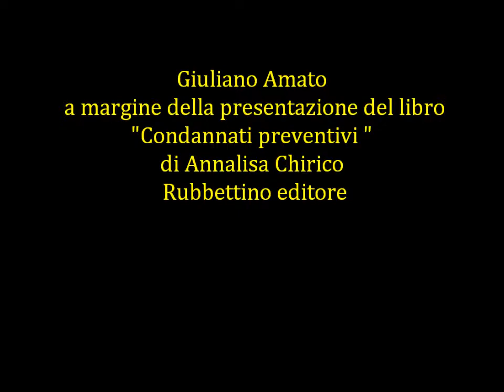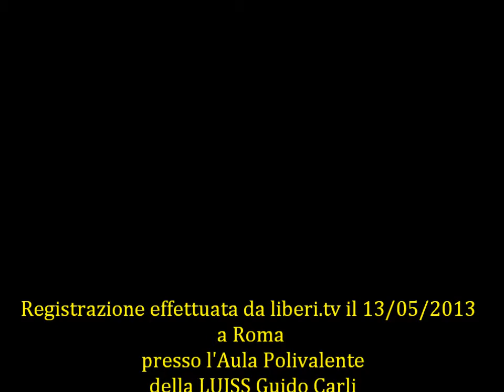Intervista a Giuliano Amato su giustizia e carcerazione preventiva 13/05/13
Registrazione effettuata da liberi.tv il 13/05/2013 a Roma presso l'Aula Polifunzionale della LUISS Guido Carli

Intervista a Giuliano Amato registrata a margine della
presentazione del libro "Condannati preventivi" di Annalisa Chirico - Rubbettino Editore
Intervenuti :
Federico Ronga (apertura)
Sebastiano Maffettone ,Direttore di Dipartimento Scienze Politiche LUISS Guido Carli
Paolo Mieli ,Presidente RCS Libri
Giuliano Amato,Presidente dell'Istituto dell'Enciclopedia Italiana Treccani
Annalisa Chirico , Giornalista e Dottoranda LUISS (Autrice)